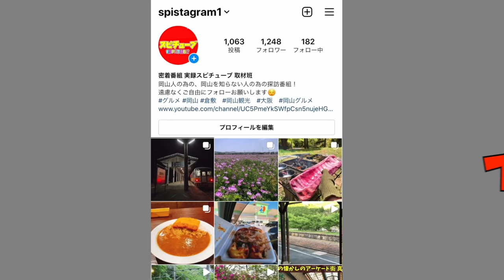岩国【米軍基地祭 フレンドシップデー２０２３ 】土砂降りの雨の中で開催！《入場から基地内の様子》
基地ゲート入場から航空機展示場までの様子です。

再生リスト